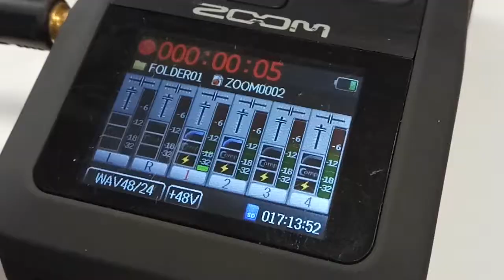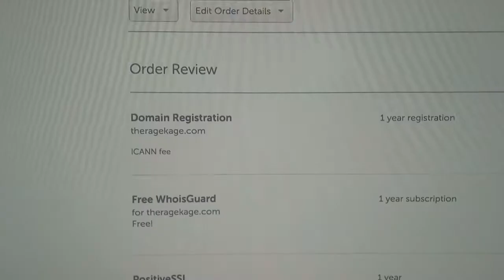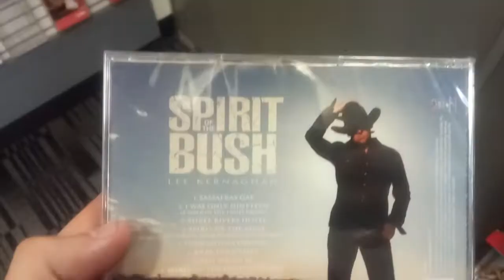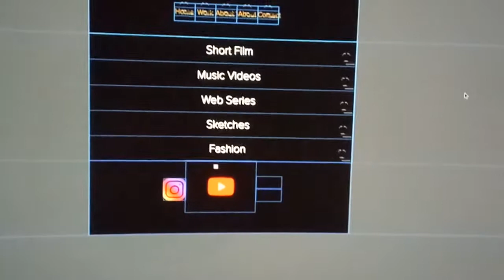Making shit happen - Episode 1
Here's my bullshit attempt at logging how I make content.